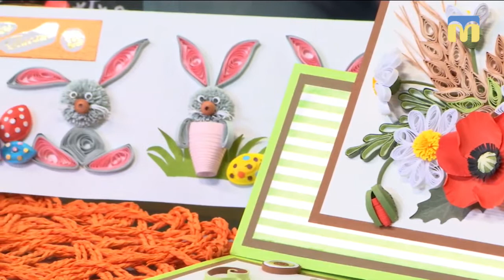20.03.2019. Новий день. Виставка "ДИПТИХ-АРТ"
Виставка "Диптих-арт" відкриється у Миколаєві.
У чому особливість виставки та яке мистецтво більше подобається миколаївцям: сучасне чи традиційне? Що таке квіллінг?
Все це розповіли і показали Валентина Кривцова - організатор творчого проекту «ДИПТИХ-ART» та Тетяна Веремієнко - майстриня, учасниця творчого проекту «ДИПТИХ-ART».

Гості: Валентина Кривцова - організатор творчого проекту «ДИПТИХ-ART»;
Тетяна Веремієнко - майстриня, учасниця творчого проекту «ДИПТИХ-ART»